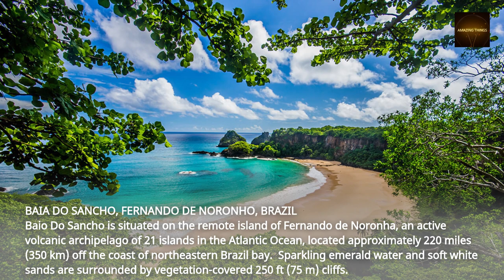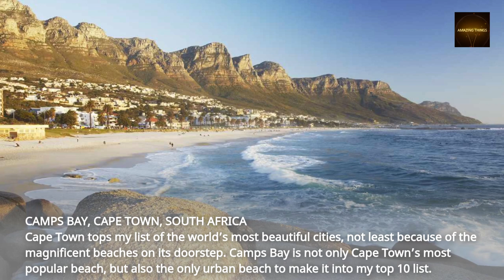10 most beautiful beaches in the world. Travel lover must visit these places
Top 10 most beautiful beaches in the world